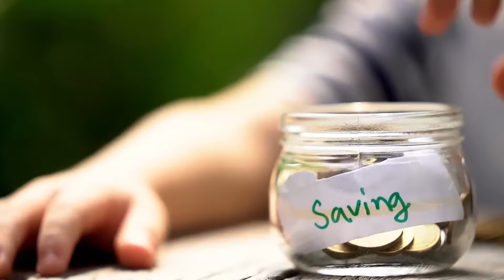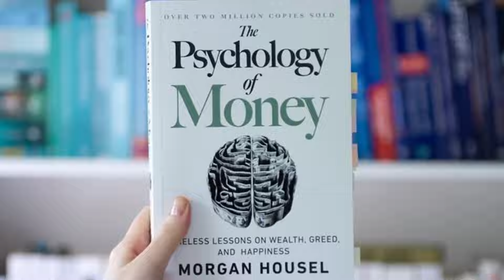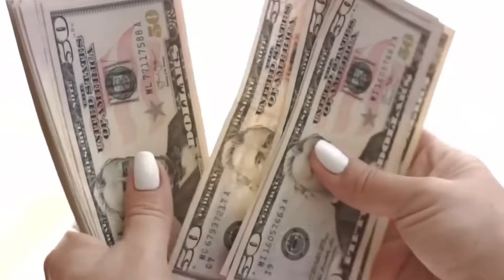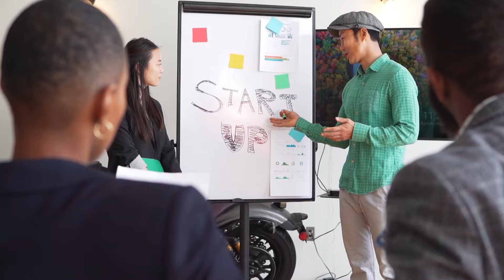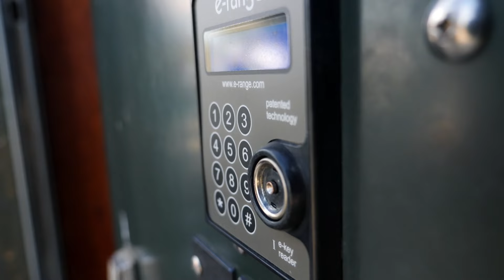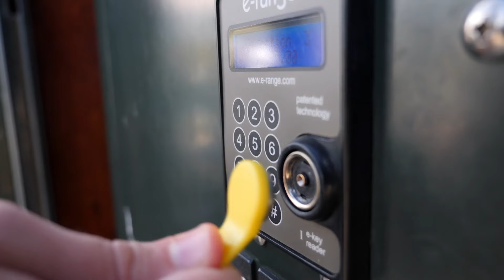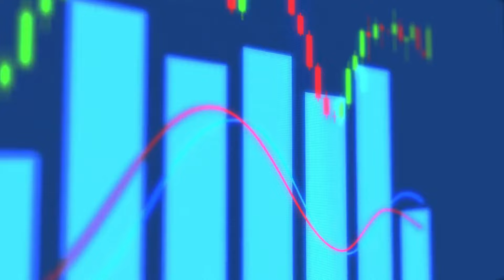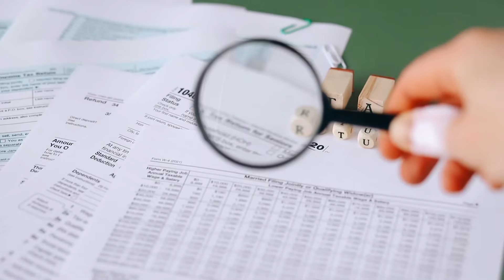How the Rich Think, The Mental Map to Financial Success!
The video explores the different mindsets regarding money and spending habits among the poor, the middle class, and the rich. It highlights how the poor tend to spend on short-term items, while the middle class seeks status through purchases, often resorting to debt. On the other hand, the rich invest in assets that generate passive income, allowing them to enjoy life without relying on conventional work. The video offers practical advice for adopting a more effective financial mindset, such as prioritizing long-term investments and avoiding unnecessary debts.